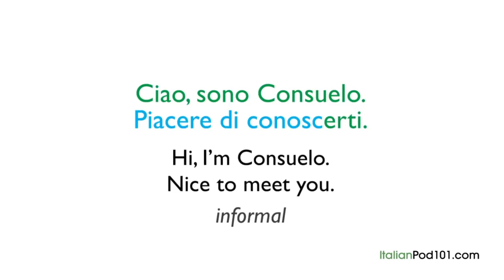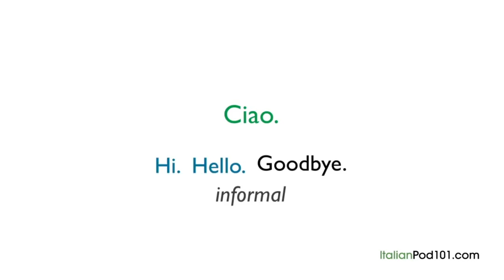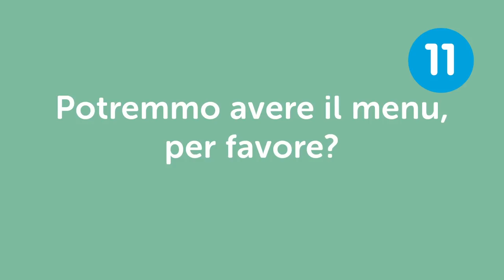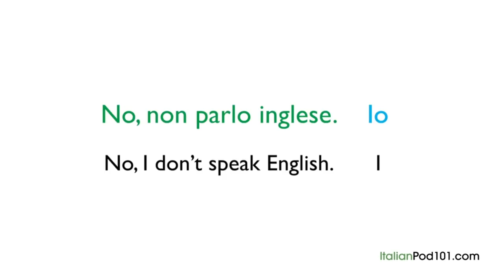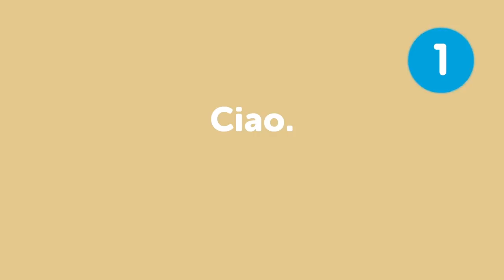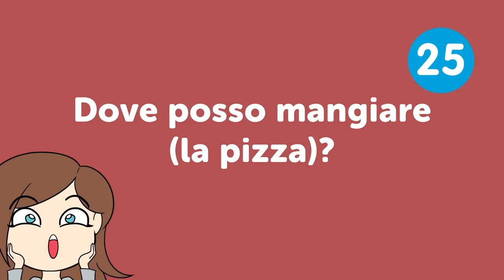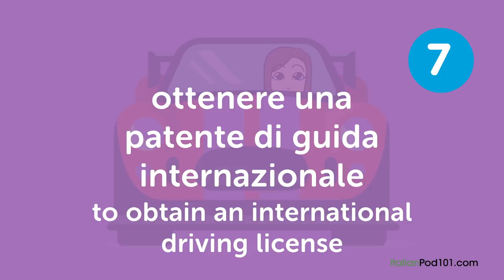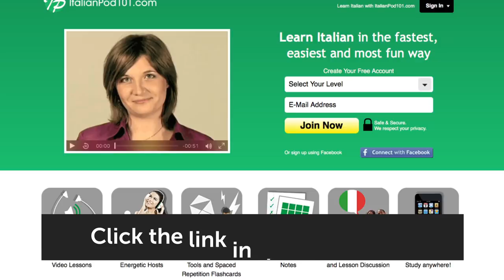Phrases to Study on Your Flight to Italy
Want to get ready for Italy?
Get your PDF lessons to improve your Italian for free!

If you are an absolute beginner Italian learner, this video is made for you. we will give you some tips to fix and improve your Italian! Our host expresses herself in simple English. This video will give you all the phrases you need to know to survive your trip to Italy. This is THE place to start if you want to start learning Italian.